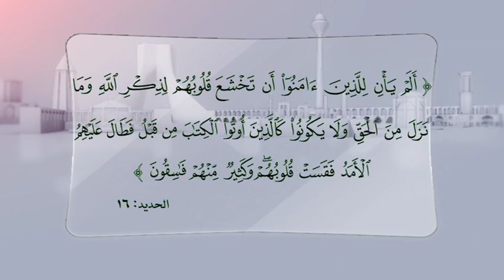رحلة الهداية إلى أهل السنة 25